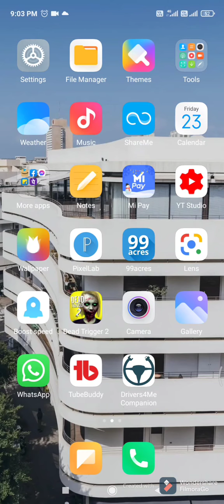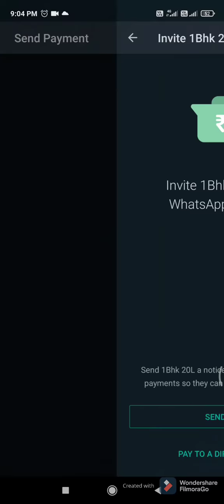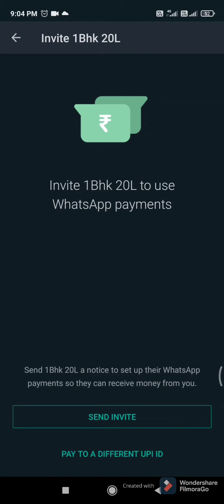what's app দিয়ে Online payment কোরুন।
( Thanks YouTube) - Technical Tyfun                  Technical channel All Tech Letest Information           available here, Thanks all my dear viewers
আজকের ভিডিও কনটেন্ট - what's app দিয়ে online payment কোরুন

video category

(1) YouTube
(2) Facebook
(3) what's app
(4) technicaltyfun
(5) techvideo
(6) what's app
(7) video
(8) whatsApp pay online
(9) Howtopayonline